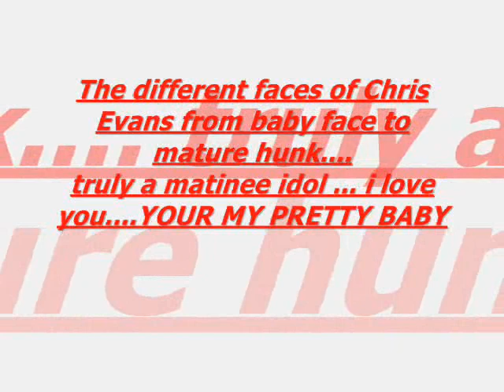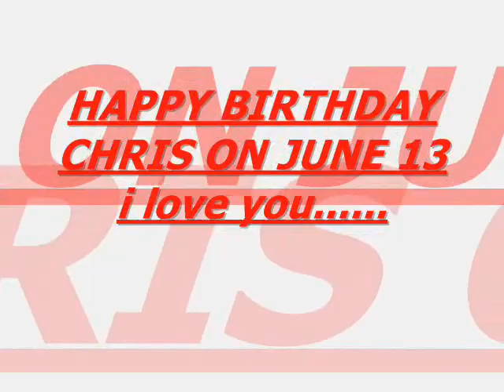CHRIS EVANS MY PRETTY BABY HAPPY BDAY JUNE 13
a tribute to the HANDSOME HUNK cHRISeVANS I LOVE YOU